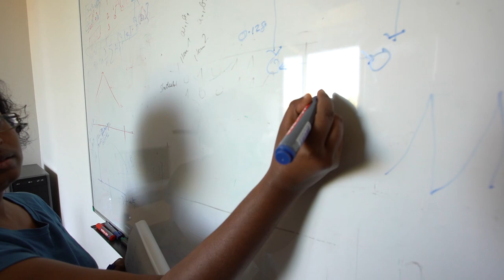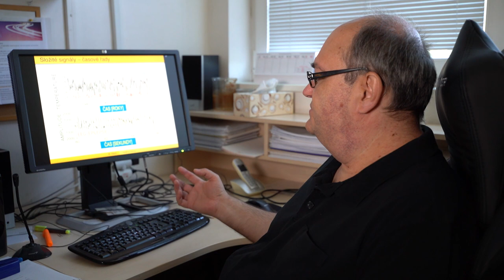Milan Paluš – medailonek | Akademická prémie 2019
Akademická prémie 2019 – RNDr. Milan Paluš, DrSc.